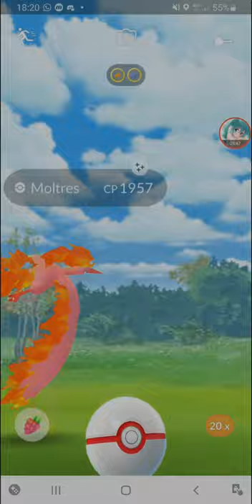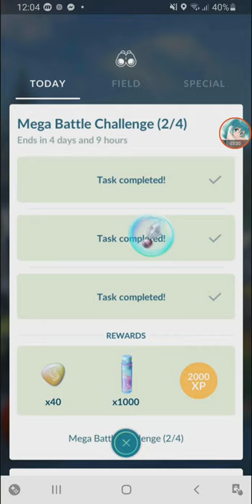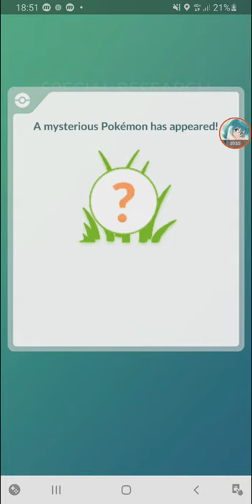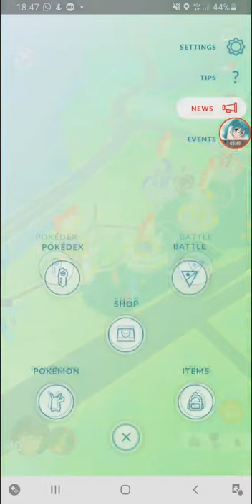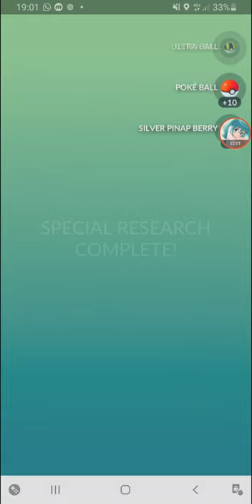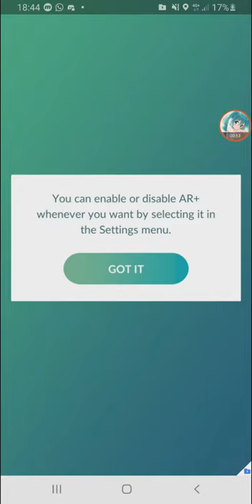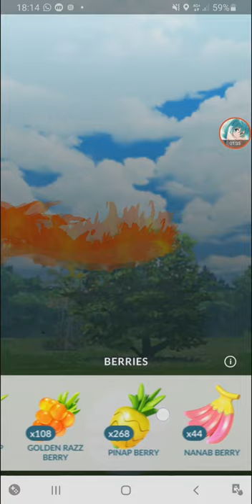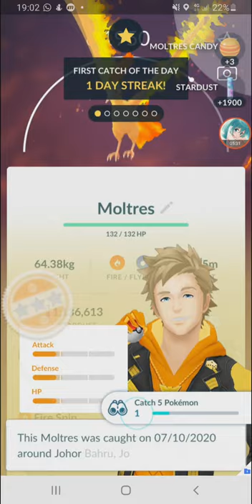Unexpected SHINY Shadow Pineco, Cresselia, Articuno, Gible & Moltres 【Pokemon GO】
from September to early October 2020

0:35 Mega Battle Challenge Quest 1/4
1:19 Shiny Shadow Pineco
1:56 Mega Battle Challenge Quest 2/4
4:29 Cresselia Raids
5:48 SHINY Cresselia
6:30 Mega Battle Challenge Quest 3/4 & 4/4
7:15 Mega Buddy Challenge 1/4 & 2/4
7:53 Articuno Raids
9:34 Mega Buddy Challenge 3/4
10:12 Articuno Raid Hour
11:00 SHINY Articuno
12:08 Mega Buddy Challenge 4/4
12:40 SHINY Gible Hatch
13:06 Mega Pidgeot Raid
14:51 Zapdos Raid Hour
16:17 SHINY Not Zapdos
17:36 Victini Special Research 1/4
18:30 Niantic Birthday Event
20:11 Moltres Raid Hour
21:52 SHINY Moltres